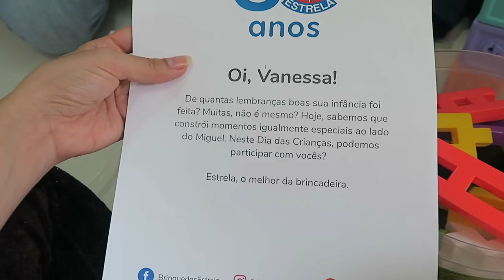MAIS UMA SURPRESA DIA DAS CRIANÇAS ❤️ VANESSA MORAES